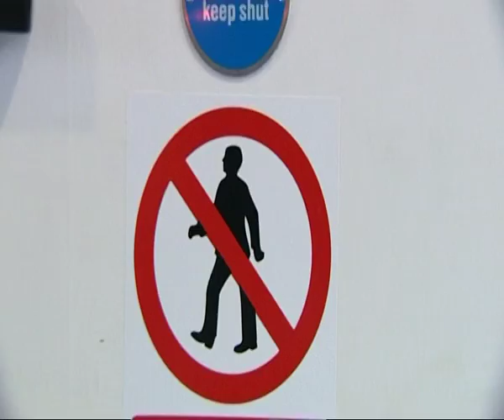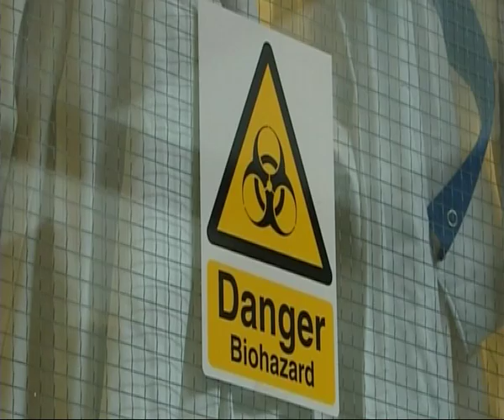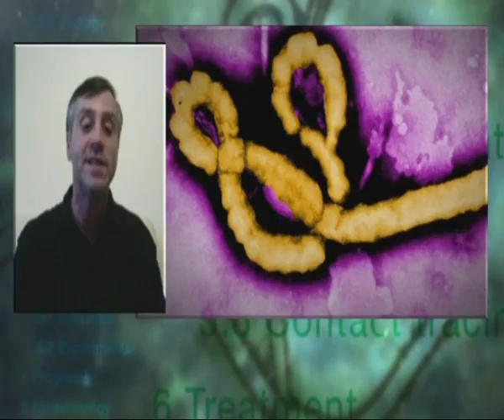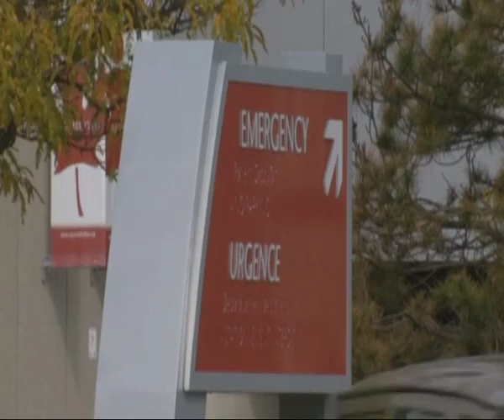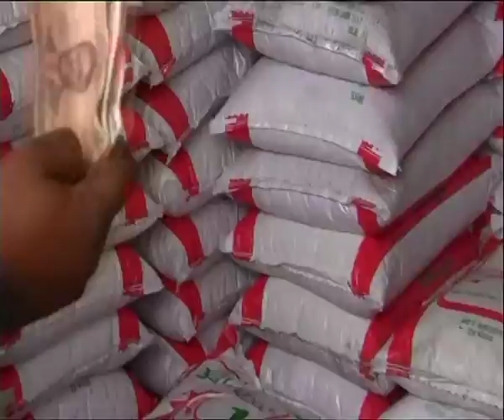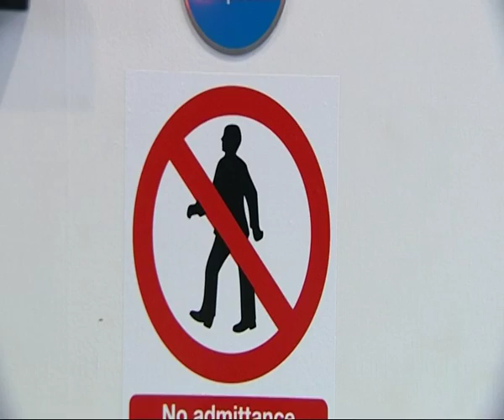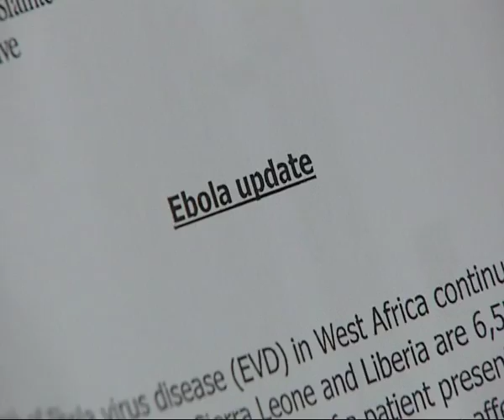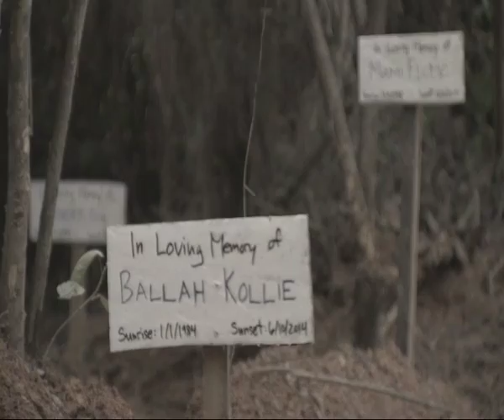ebola part 2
Part 2 of documentary, written, narrated, produced and directed by Yvonne Redmond - "Ebola: Are we ready?", aired October 2014 on TV3.